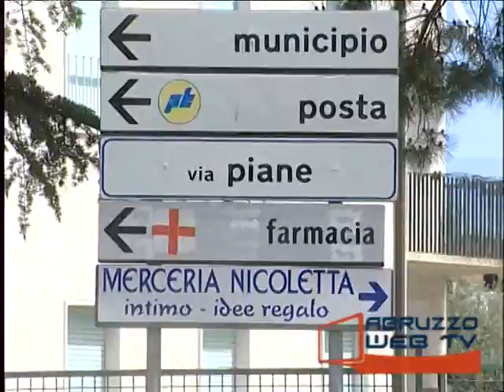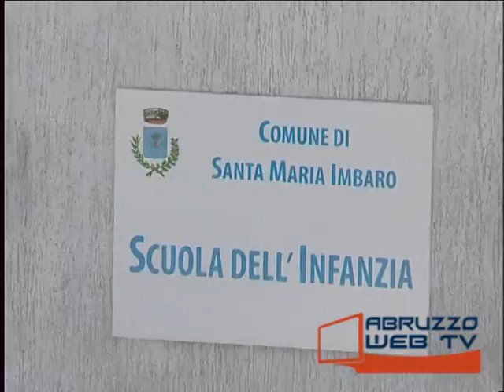Santa Maria Imbaro intervista al candidato Sindaco Fabio Lanci 010514